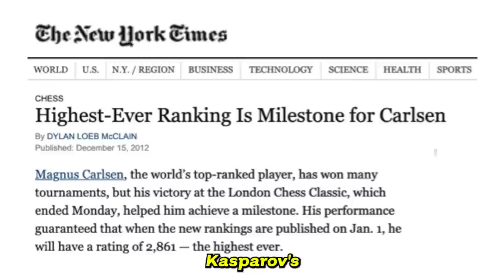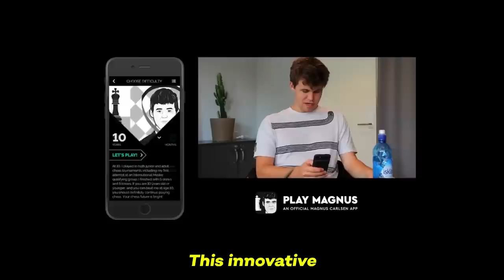How Good Is Magnus Carlsen Actually?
How Good Is Magnus Carlsen At Chess?

Magnus Carlsen is a highly accomplished Norwegian chess grandmaster, widely regarded as one of the greatest players in the history of the game. He has been crowned as the World Chess Champion a remarkable five times, in addition to holding the titles of World Rapid Chess Champion four times and World Blitz Chess Champion six times. Carlsen has consistently maintained his status as the world's top-ranked player in the FIDE world chess rankings since July 2011, with the exception of one month, and is second only to the legendary Garry Kasparov in terms of total time spent as the world's number one player. Carlsen's impressive achievements and consistent dominance in the game have firmly established him as a living legend in the world of chess. Today, we'll dive deep into the life of Magnus, exploring his achievements, his personality, and some of the quirky things that make him stand out from the rest.

Magnus Carlsen was born on November 30th, 1990 in Tønsberg, Norway. When he was just five years old, his father taught him how to play chess. However, he didn't show much interest in the game until he was eight. It wasn't until he played in his first tournament at that age that he was hooked.

Magnus quickly rose through the ranks of Norwegian chess players and became a national champion at the young age of 11. He also started to compete internationally and attracted the attention of famous grandmasters like Garry Kasparov and Simen Agdestein.

At age 13, Magnus became a grandmaster, making him one of the youngest ever to achieve this title. He also broke several records for being the youngest player to beat a world champion "Anatoly Karpov", a world number one "Veselin Topalov", and a 2700-rated player "Alexei Shirov".